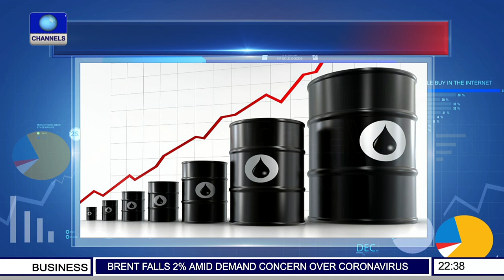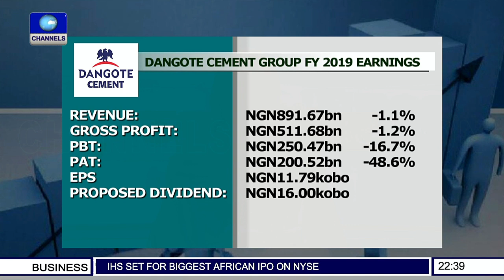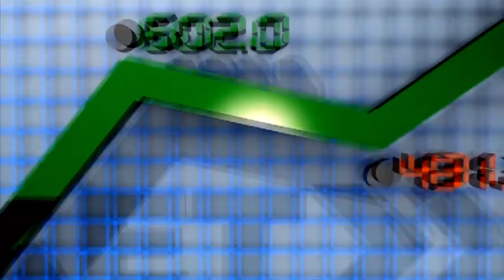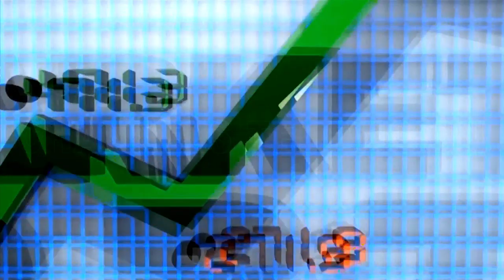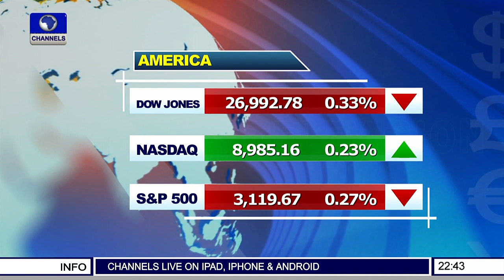South Africa's Budget Deficit Hits 18-Year High